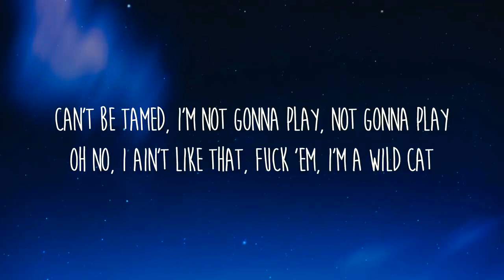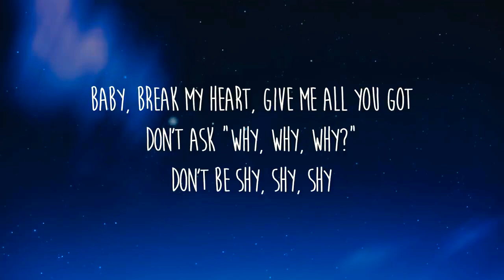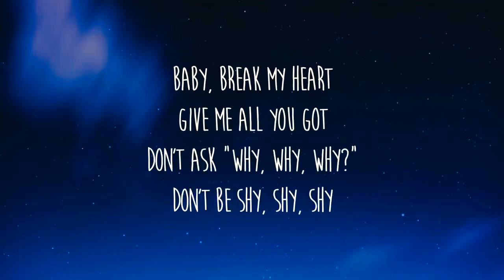Tiësto & Karol G - Don't Be Shy (Lyrics)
Don't be shy lyrics English

Tiesto don t be shy mp3 download

200 COPAS lyrics

Love me now kygo lyrics

Shy lyrics

La-la-la-la-la
La-la-la-la-la
La-la-la-la-la
Da-ra-ta-ta-ta

[Post-Chorus: KAROL G]
La-la-la-la-la
La-la-la-la-la
La-la-la-la-la
Da-ra-ta-ta-ta
Ta-ta-da-ra-ra
La-la-la-la-la
La-la-la-la-la
Da-ra-ta-ta-ta

[Post-Chorus: KAROL G]
La-la-la-la-la
La-la-la-la-la
La-la-la-la-la
Da-ra-ta-ta-ta
Ta-ta-da-ra-ra
La-la-la-la-la
La-la-la-la-la
Da-ra-ta-ta-ta

[Bridge: KAROL G]
Show yourself, beautiful
Wanna gеt emotional, oh, mhm
Follow me, easy now
Wе could work a miracle, oh, hmm-yeah

Shy Lyrics - Emiway

Shy lyrics download

Shy lyrics chords

Shy lyrics - once Upon a Mattress

Jatti thodi shy lyrics

Shy lyrics slowed

Nightcore Shy Lyrics Mp3 Download

Shy shy shy Lyrics TWICE

Shy lyrics leon Bridges

Shy lyrics Sonata Arctica

Shy song Lyrics In Hindi

Shy song lyrics Punjabi

Shy song lyrics in english

Shy Emiway Bantai

Shy song Emiway Bantai

Shy Emiway Download

emiway - shy mp3 download

Jai Waetford

Jai Waetford age

Jai Waetford Shy cover

Jai waetford instagram

Jai Waetford songs

Shy remix Jai Waetford

Jai Waetford videos

Jai Waetford 2020

How to Pronounce Jai Waetford

Jai Waetford youtube

Shy slowed

Shy Jai Waetford

Make me shy Lyrics

Jai Waetford Shy Mp3 Download Mr Jatt

Jai Waetford lyrics

Jai Waetford age

Jai Waetford videos

Jai Waetford youtube

Jai Waetford - Shy

Jai Waetford Shy
jai waetford shy lyrics
jai waetford shy lyrics download mp3
jai waetford shy song download
jai waetford shy song download - mr jatt
Shy Jai Waetford MP3 Download skull
Jai waetford shy ringtone download
Nightcore Shy Mp3 Song Download 320kbps
Shy song Download mp3 Pagalworld
Jai Waetford Songs free mp3 Download
Shy speedup Version MP3 Download
Shy song download mp3 Lyrics
jai waetford shy song download mp3
jai waetford shy (speedup version mp3 song download)
tiësto & karol g - don't be shy remix
tiësto & karol g - don't bel

imany don't be so shy (filatov & karas remix) instrumental
imany don't be so shy filatov & karas remix lyrics
don't be shy take control of me lyrics
no lie tiktok anime
no lie gojo satoru
no lie whatsapp status
sean paul full screen whatsapp status
sean paul she doesn't mind whatsapp status
sean paul she doesn't mind lyrics whatsapp status
sean paul she doesn't mind lyrics whatsapp status2021
sean paul sh
sean paul 2021
sean paul calling on me
calling on me dance
eric prydz pjanoo
eric prydz liberate
eric prydz liberate lane 8 remix
eric prydz liberate forza horizon 2
eric prydz liberate lyrics
eric prydz liberate radio edit
eric prydz liberate radio edit2021
eric prydz liberate live
cirez d
pryda - backdraft (weska private edit)
pryda - holo london 2019 id 02
pryda - holo london
the chemical brothers - don't think (weska edit)
cirez d - valborg